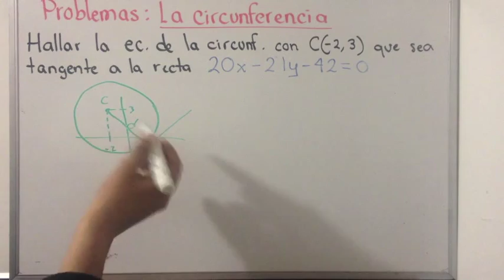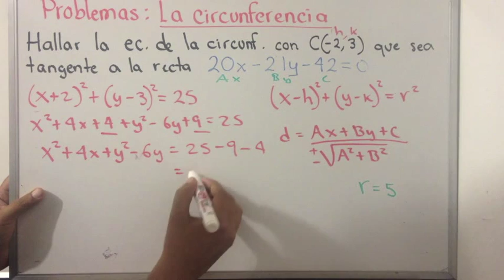Problemas de circunferencia | Geometría Analítica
Problemas de circunferencia, en este vídeo explicamos un problema que se resuelve aplicando ecuación de la circunferencia. Más vídeos de geometría analítica en Profesor Particular Puebla.
Descarga la lista de todos los vídeos del canal. Elige el tema a estudiar y al dar clic te llevará a la clase en vídeo.